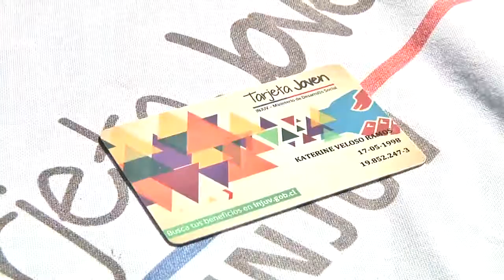INJUV INVITA A OBTENER LA TARJETA JOVEN